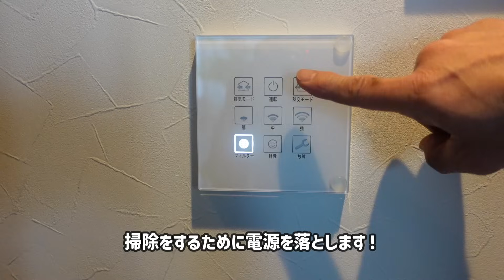軽井沢新居の大掃除｜細かい所までピカピカで年末を迎えましょう【薪ストーブ/ハースストーン】床掃除も出来る【ルンバj7+のメンテナンス】浮いてるトイレ【TOTOレストパルF】【24時間換気】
軽井沢に移住した「みやがわ夫婦」です！
今回は、軽井沢新居の大掃除をします
・ルンバj7+
・薪ストーブ/ハースストーン・ヘリテイジ
・24時間換気/熱交換システム
・TOTOトイレ/レストパルF